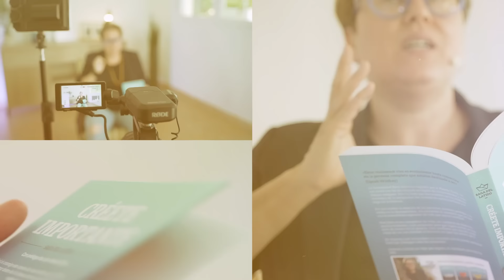💫 CONGELA UN LIMÓN 🍋 y Devuelve Todo el Mal, el Mal de Ojo y la Brujería 🧿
Rompe con las malas energías y limpia tu vida y tu mente con un limón. Devuelve todo mal a su lugar de origen y supera tus peores momentos transformando tu energía en luz. Eres Importante. Transforma tu vida y crece personal y espiritualmente. 💫 CONGELA UN LIMÓN 🍋 y Devuelve Todo el Mal, el Mal de Ojo y la Brujería 🧿